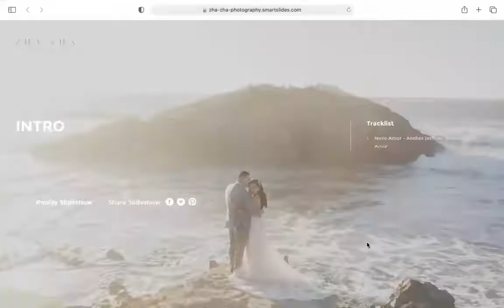How to turn your creative passion into a business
Meet our guest speakers:
✨ Jaqueline Ching
Jacqueline Ching is a florist based in the Bay Area, CA. She began her career in floral over 12 years ago at a local market and followed her love of flowers to Las Vegas where she worked for 6 years as a floral designer at Wynn Resorts executing large scale events, weddings, and galas. After moving back home to the Bay Area she continued her career as lead floral designer for an established event company and is now independently operating as a small business.

✨ Zha Zha Liang
Zha Zha Liang is a wedding & lifestyle photographer from San Francisco Bay Area. She was able to successfully launch her photography business after pursuing a bachelor's degree in graphic design. She takes an honest approach to wedding photography and earns her couples' trust to capture their love story.

Our Virtual Career Day Series highlights various career topics to our community each week on Wednesdays at 4:00PM on Zoom. Perfect for teens, college students, and curious adults interested in exploring careers. Come hear our guest speakers' inspirational stories on their journey through life leading up to their careers.